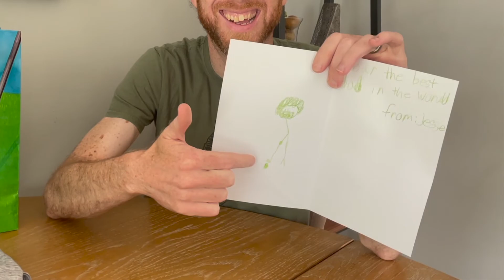FAMILY FISHING VLOG | Fishing with Kid Vlog | Girl Fishing Vlog | Travel Vlogger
FAMILY FISHING VLOG 2021 - Father's Day Special Vlog
This is our fathers day vlog 2021 aka father's day fishing vlog, which actually turns into a mother daughter fishing vlog 😂 oops! Our toddler learning to fish from her father and mother's got the talent! This is what it's really like fishing with kids vlog! Our autism fathers day isn't like others. It includes girl bass fishing and toddler fishing vlog Ohio!

Hello, my name is Ashley Atkinson and this is my experience as we are Growing Jesse who was diagnosed with autism and dyslexia plus ADHD and finally being accepted into an autism school in Ohio and our family moved to a new state pursuing services for our autistic son. Follow along with our autism vlog and DITL with autism plus more about autism advocate, as well as educate advocate. We share lots of High Functioning Family Vlogs and Autism Day in the Life Vlogs plus Autism Mom Life.

THINGS THAT HELP US:
We cannot LIVE without Amazon Prime, Try it for FREE
MUST HAVE Echo Dot
BEST with Smart Light Bulbs
Jesse’s ChromeBook
Routine Chart
MY FAVORITE every is Audible, Try Premium Plus and Get Two Free Audiobooks
My NEW FAVORITE mom MUST HAVE